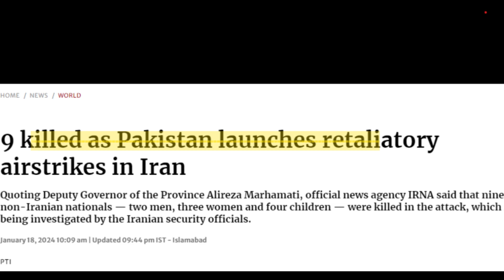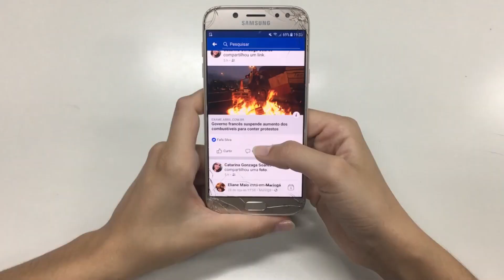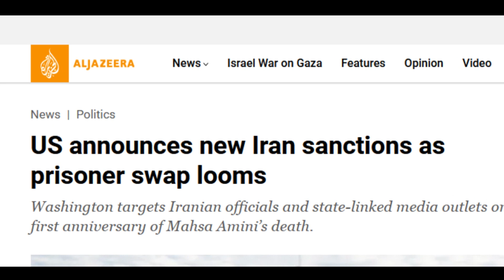Pak vs Iran Conflict | Iran's Statement after attack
Pak vs iran conflict
Pak vs iran war
iran attack on pakistan
pakistan strikes back
Explain in 4 minutes